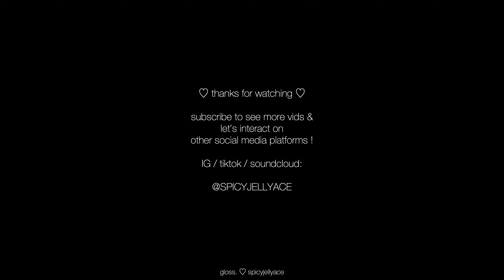#6: how to be confident in 4 steps (realistic & logical !)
hi, i'm gloss.

i have no niche, i just post what feels right.

00:00 intro
03:35 step 1: shed all & any desire for external validation
15:04 step 2: extreme self-awareness
18:53 step 3: have a personal brand
27:49 step 4: realize that it is a process & that it WILL continue to be a process

equipment

filming: macbook air with m2 chip built-in webcam
post-processing: macbook air with m2 chip via imovie & inshot

pls ignore this part. it's just tags for discoverability

self-help
self-esteem
self-confidence
confidence
confident
executive presence
executive
neuroticism
mindset
habit
goal
toxicity
positive mental attitude
audiobook
podcast
motivation
motivational
self-improvement
progress
self-help book
self-help books
self-help video
psych2go
success
ranking
consumer
confidence trick
charisma
principles ray dalio
public speaking
charisma showdown
gym
study skills
speech
motivational speaker
failure
personality
dopamine
brain
self-destructive behavior
psychotherapy
720p
rich dad poor dad
entrepreneur
self help
self improvement
productivity
pomodoro
pomodoro technique
trello
asana
bloo
todoist
notion
laziness
bullet journal
productivity software
sprint
timer
workout
exercise